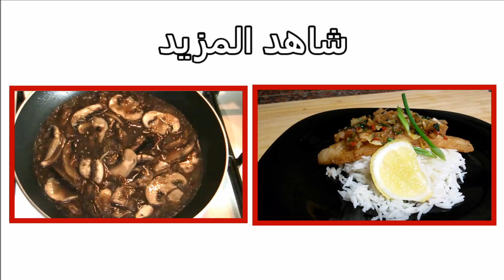طريقة تحضير ستيك اللحم بصلصة الترياكي Beef steak teriyaki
المقادير:

ستيك لحم 250 غرام

فلفل اسود, ملح, رشة سمسم

للصلصة:

زيت سمسم ملعقة كبيرة

زنجبيل ملعقة صغيرة

حص ثوم

صلصة الصويا ثلاث ملاعق كبيرة

مرق لحم او دجاج نصف كوب

سكر اسمر ملعقة ونصف كبيرة

1 كوب ارز بسمتي او اي نوع حسب الرغبة

كوب بروكولي غير مطبوخ مفصل الى حبات صغيرة

حص ثوم

رشة ملح

نصف كوب مرق دجاج او لحم

كوب ماء

طريقة التحضير:

في طنجرة على النار يوضع زيت السمسم يضاف الزنجبيل ثم الثوم يقلوا قليلا ثم يضاف السكر الاسمر يترك قليلا ثم يضاف مرق الدجاج وصلصة الصويا ويتركوا مدة دقيقتين على نار متوصة لتتخثر قليلا, ترفع الصلصة عن النار وتوضع على حدى.

لأرز:

يقلى الثوم والزنجبيل بقليل من زيت السمسم ثم يضاف الأرز ويضاف فوقه البروكولي ومرق الدجاج والماء والملح يحركوا  يغلق القدر ويتركوا على نار هادئة حتى النضوج.

تدهن مقلاة بزيت الزيتون تبرهر وتملح الستيك من الجهتين ثم تشوى على نار اقل من متوسطة لحين الحصول على الاستواء المرغوب به, تم شواء اللحمة في الوصفة مدة ثلاث دقائق لكل جهة تقريباً.

بعد طهو اللحم يوضع فوقه قليل من صلصة الترياكي للحصوع على نكهة رطبة ولذيذة ولون بني غامق, تترك الستيك على حدى لترتاح وتصفى عصارتها قليلا كي لا تصفي عصارتها بصحن التقديم بحيث لا يكون شكلها محبّذ به.

يسكب الأرز بصحن مع قليل من البصل الاخضر المقطع على وجهه وتقدم معه الستيك مقطعة او قطعة واحدة, يوضع عليها صلصة الترياكي وقليل من السمسم على الوجه.

الشيف احمد